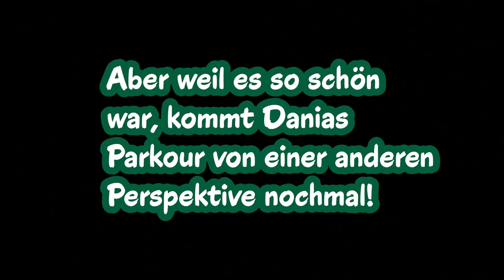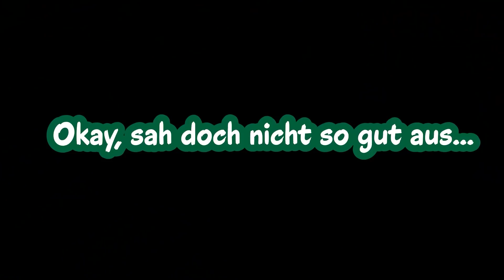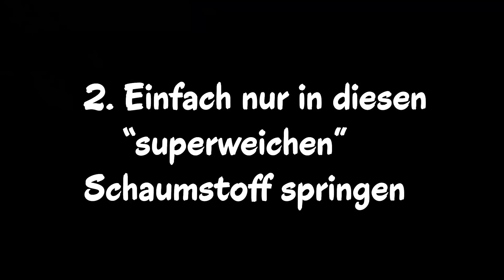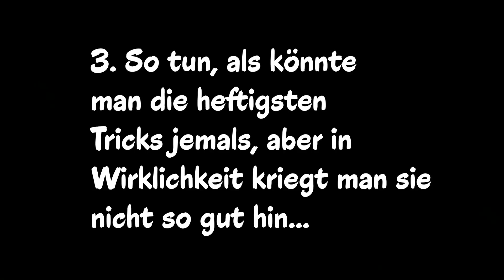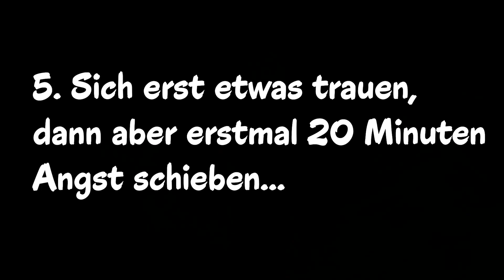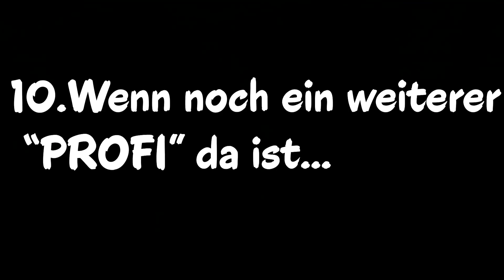1 TAG MEGA SPAß IM TRAMPOLINPARK MIT KAAN + DANIA!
1 TAG MEGA SPAß IM TRAMPOLINPARK MIT KAAN + DANIA!

Bestimmt findet ihr auch einen SUPERFLY Trampolinpark in eurer Nähe, denn diese gibt es ganz Deutschland in verschiedenen Städten!
Nochmals vielen Dank an das Team in Bielefeld, dass wir hier drehen durften!